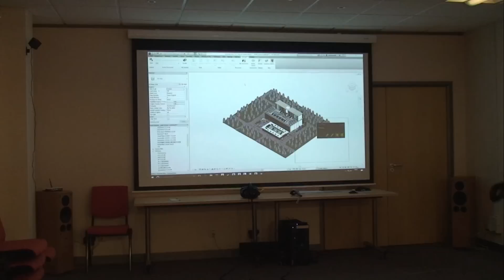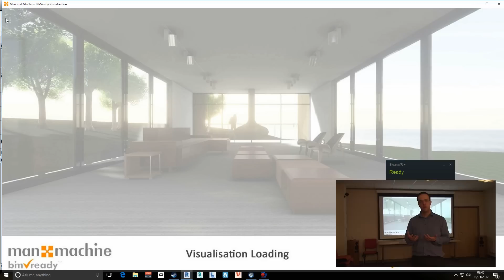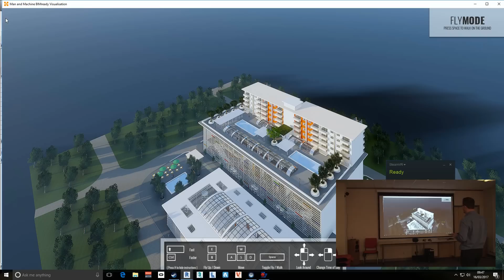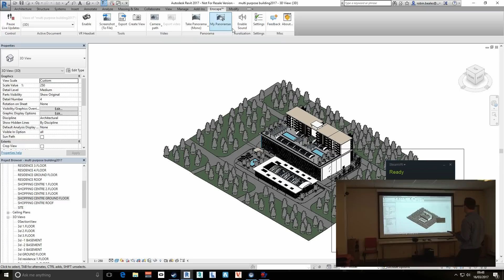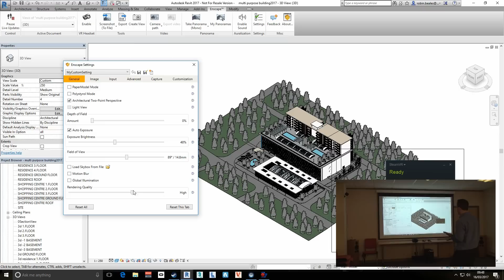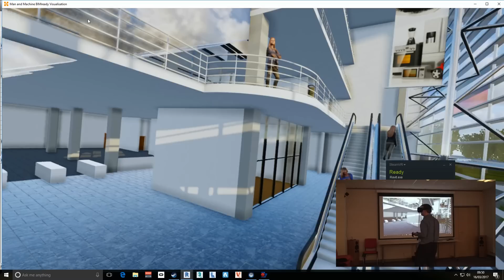Autodesk Revit BIM LIVE Virtual Reality in seconds with Enscape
See just how easy and accessible high end visualisation and virtual reality is with Autodesk Revit 2017 and Enscape. Literally available for anyone, at any skill level at the press of a button.